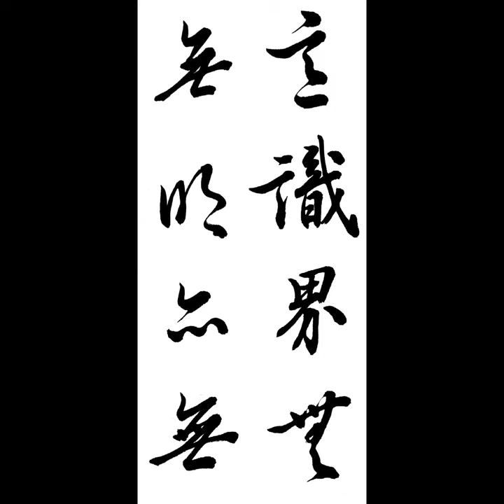意識界無無明亦無 의식계무무명역무 반야심경 체본영상